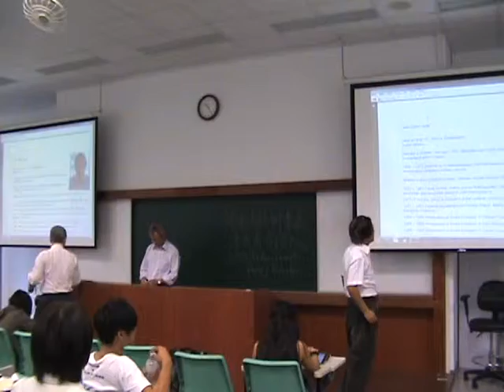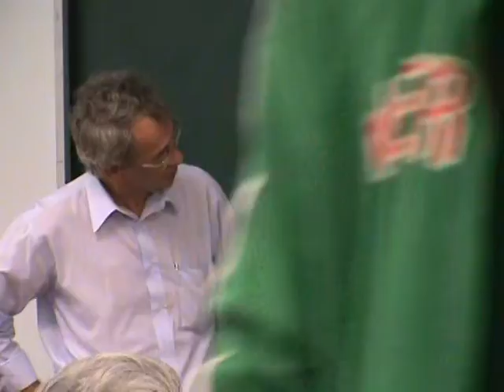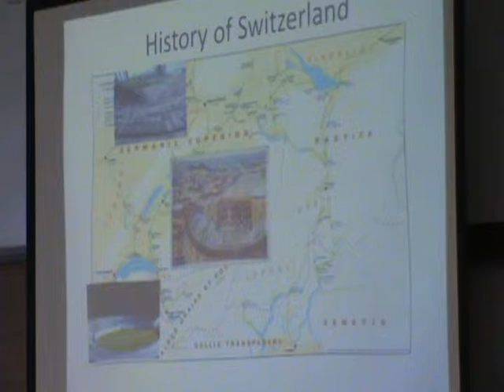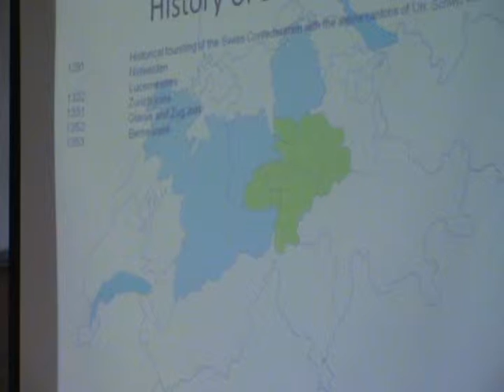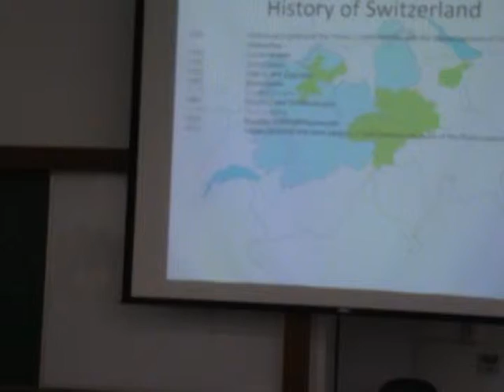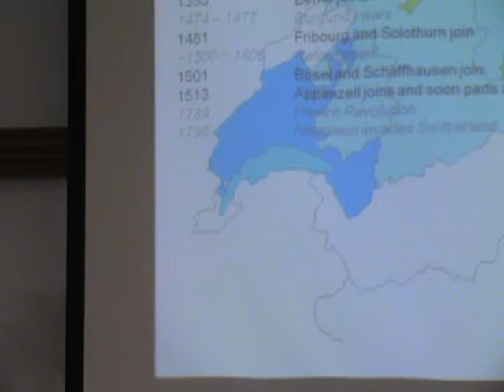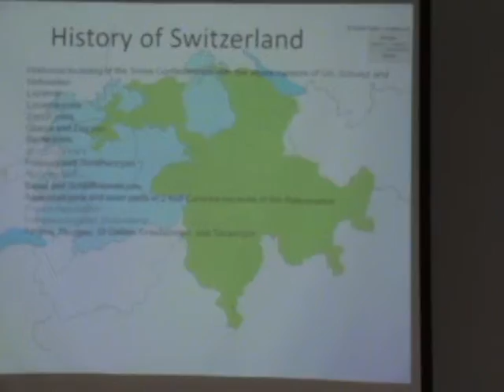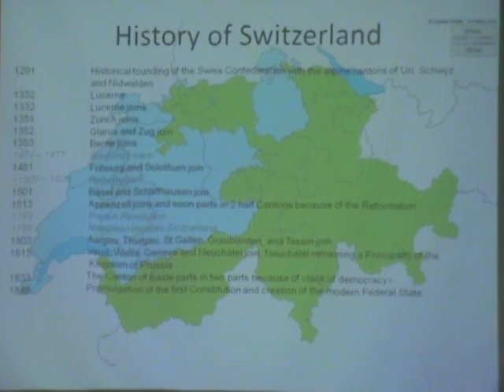SwitcherLand at NTU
SwitcherLand at NTU , introduction at EULRC